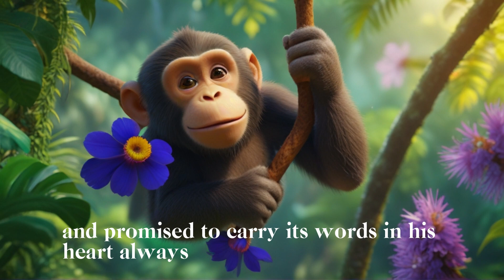Monkey meet Dragon | Adventure Tale |Animated Storytime |bedtime stories for toddlers